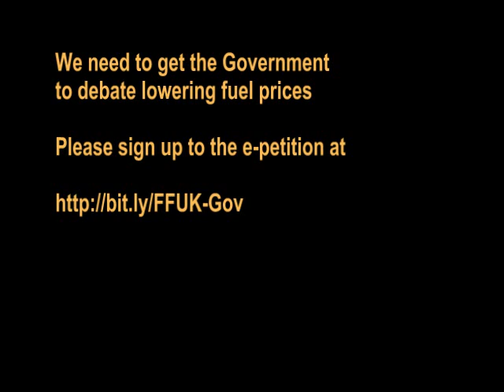BBC Breakfast interview FairFuelUK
Howard Cox from the FairFuelUK Campaign for lower fuel prices interviewed by Charlie Stayt, Kate Silverton on BBC Breakfast 13th August 2011. Fuel prices are dangerously too high and FairFuelUK is fighting to get Duty reduced.